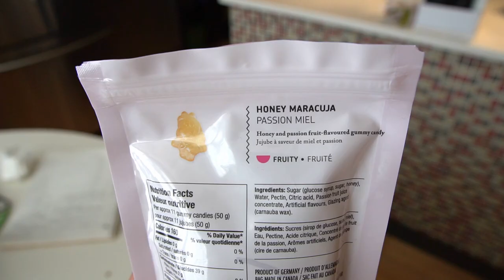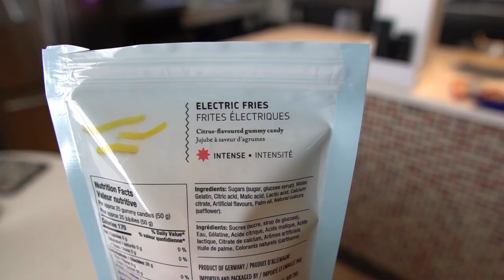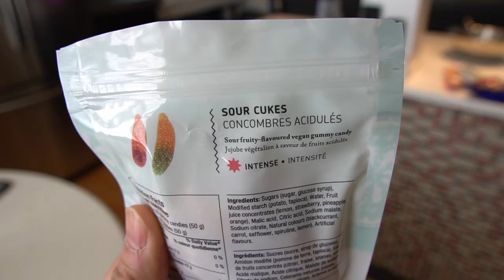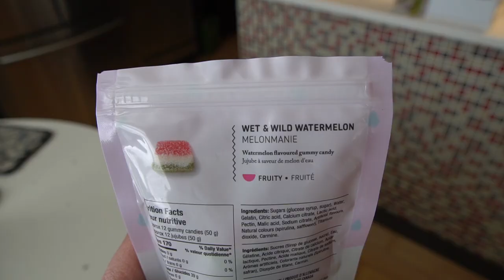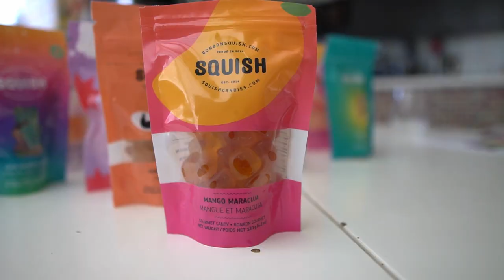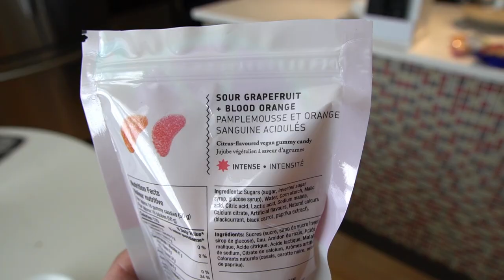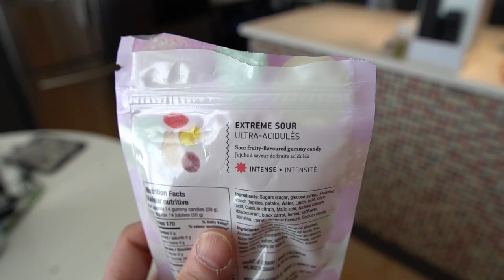Trying Squish Gummy Candy - 14 Flavors - Taste It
While we practice social distancing, we taste test Squish Candy, 14 different flavors.

Main Camera
Sony A6500
Sigma (Amazing Lens)
Small Rig Cage

Travel Cameras
Sony RX100V
GoPro Hero7 Black
GoPro Hero5 Session
Canon M6

B-Camera
Canon 80D
Canon EF-S 10-18mm
Canon EF-S 55-250mm
Canon EF-S 24mm

Audio:
Rode VideoMic Pro+
Rode VideoMic Micro
Blue Yeti USB Mic